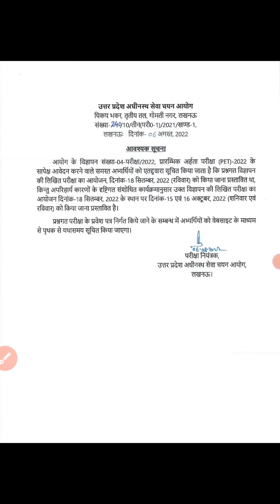UPSSSC Pet Exam 2022 Postpone अधीनस्थ सेवा चयन आयोग टीईटी परीक्षा स्थगित Pet Exam Postponed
UPSSSC Pet Exam 2022 Postpone अधीनस्थ सेवा चयन आयोग टीईटी परीक्षा स्थगित Pet Exam Postponed @ramesh24update

tags-
upsssc pet exam postponed
upsssc pet  exam postpone
upsssc pet exam cancel
pet exam cancel
pet exam syllabus
upsssc exam
up exam
pet re exam
pet exam cut off
ramesh24updates
ramesh 24 updates

UPSSSC Pet Exam 2022 Postpone अधीनस्थ सेवा चयन आयोग टीईटी परीक्षा स्थगित Upsssc Pet Exam Postponed